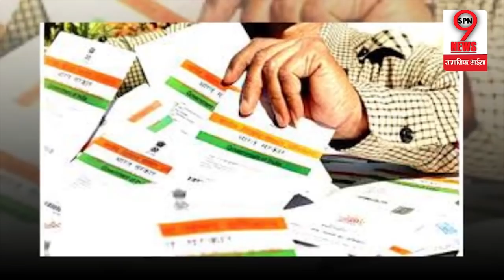सुप्रीम कोर्ट ने लगाई केंद्र सरकार को फटकार… | Supreme Court Reprimands Central Government